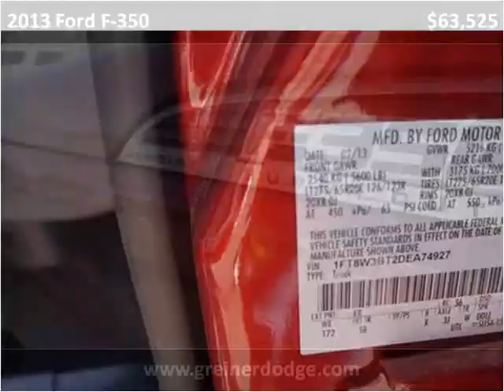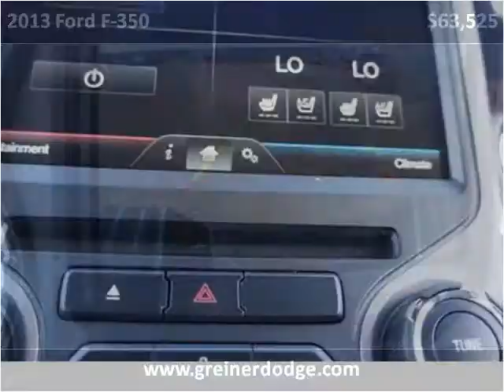2013 Ford F-350 New Cars Douglas WY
This 2013 Ford F-350 is available from Greiner Chrysler Dodge Ram Jeep Ford.